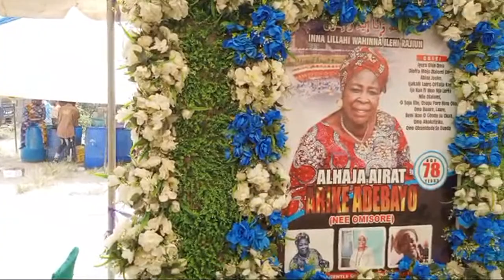FINAL BURIAL PARTY OF ALHAJA AIRAT ARIKE ADEBAYO IN LAGOS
FLY Tv Official YouTube Channel. You are welcome to a lifestyle, entertainment, politics channel. FLY TV brings you succulent contents in colorful pictures, accentuate interesting moments from weddings, red carpet moments, behind the scenes on movie sets, concerts, house warming's, birthday parties and celebration of a life well spent. We solicit you to  ALLOW OUR ADVERTS PLAY ON YOUR SCREEN TO KEEP US IN BUSINESS.